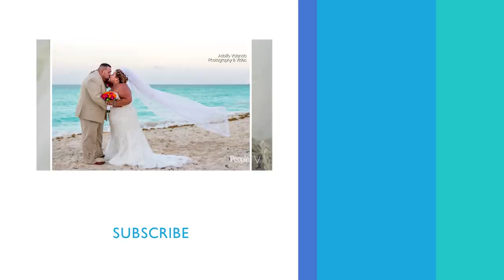Eccentric Bride Reveals Polyamorous Relationship | The Perfect Fit | PeopleTV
It’s a busy Saturday at Haute & Co, which makes Shannelle feel very proud of how far the shop has come. She’s relying on Remeka more than ever, giving Jen more responsibility with bridesmaids, as well as incorporating Allie into her style assists. Eccentric bride Emily reveals to Shannelle that she’s in a polyamorous relationship and surprises Shannelle by inviting her groom to see the dress she chose. Shannelle is not shy about speaking up about the rarity of a groom coming into her shop. Our second bride MaryLynn comes in for her final fitting and gets emotional when her sister presents their deceased mother’s veil. Her brother then surprises she and the family by presenting MaryLynn with an unexpected heirloom from her mother.

Eccentric Bride Reveals Polyamorous Relationship And Invites Groom To Dress Fitting | PeopleTV